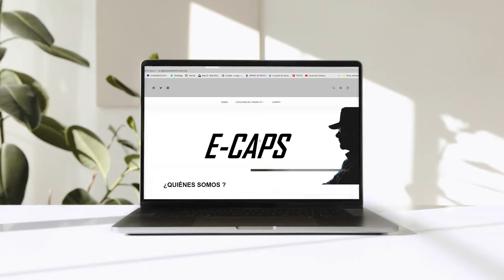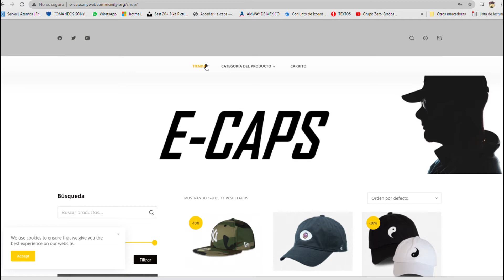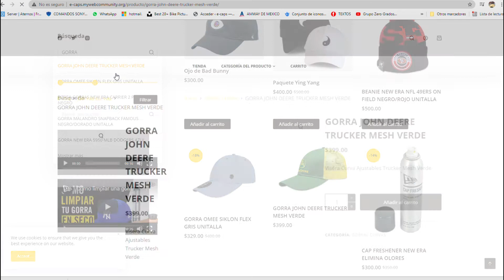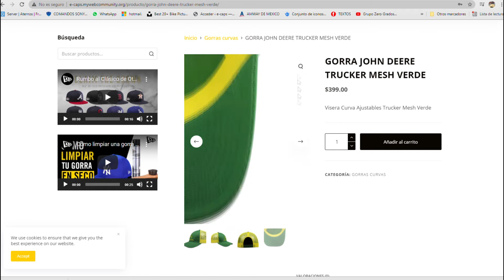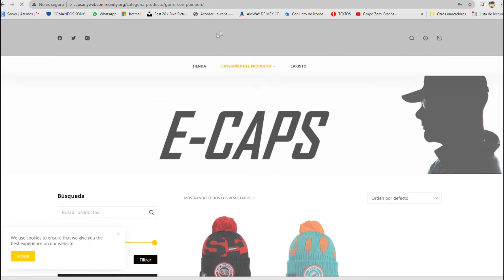Página Web: Tienda de Gorras e-Caps por Erick Acosta [IDM UNACAR]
Proyecto de Desarrollo de Aplicaciones Web
Carrera de Ingeniería en Diseño Multimedia (IDM)
Ciclo Escolar: Enero 2021
Ciudad del Carmen, Campeche, México

Este proyecto fue realizado durante el periodo de clases a distancia por COVID-19.